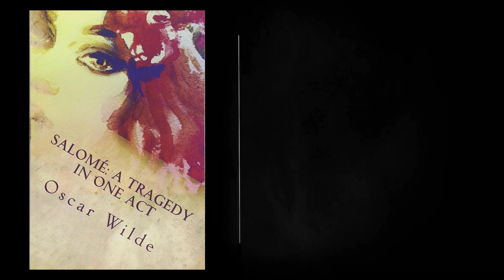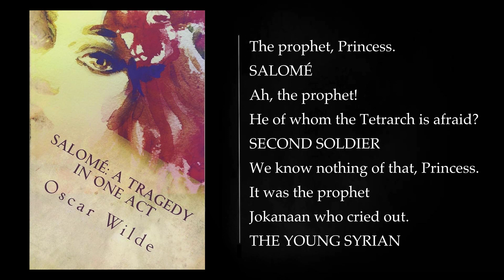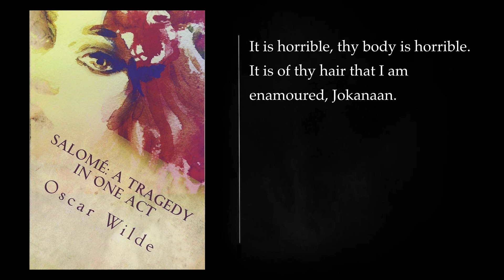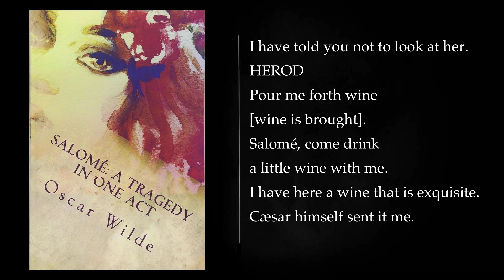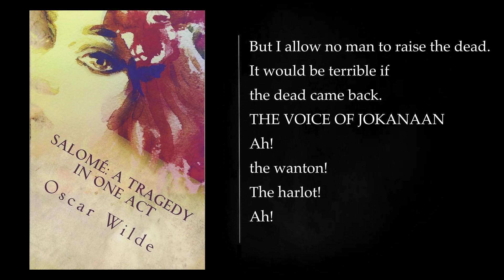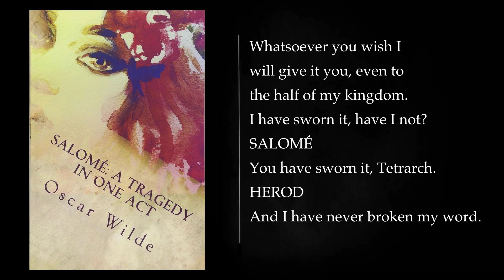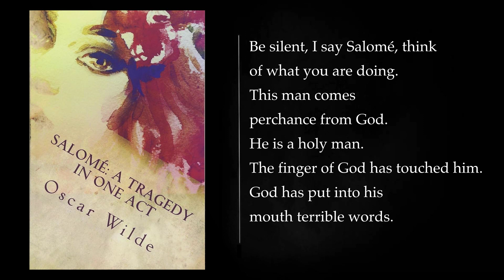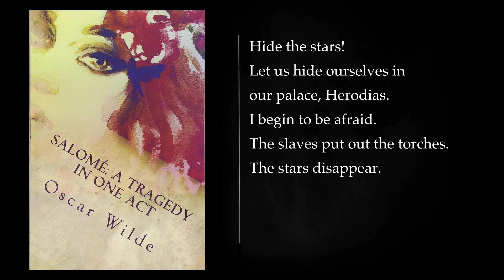SALOMÉ by OSCAR WILDE. Full-length Audiobook.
"Salomé" is a one-act play written by Oscar Wilde, originally in French in 1893, and later translated into English by Lord Alfred Douglas. The play is a biblical tragedy that draws inspiration from the biblical story of Salome, the stepdaughter of King Herod, and her dance of the seven veils, which leads to the beheading of John the Baptist.

The plot revolves around the lascivious desires of King Herod towards his stepdaughter Salome, who is infatuated with the imprisoned prophet Jokanaan (John the Baptist). Salome's dance becomes a central element in the story, as Herod promises to grant her any request in return for her performance. Herodias, Salome's mother, is complicit in her daughter's schemes and encourages her to demand the head of Jokanaan on a silver platter.

Throughout the play, Wilde explores themes of decadence, desire, and the destructive power of obsession. The language is rich and poetic, characteristic of Wilde's style, with a focus on symbolism and sensuality. The play also contains elements of religious critique, as Wilde subverts the traditional biblical narrative to present a more provocative and controversial interpretation of the characters and events.

The character of Salome is portrayed as a complex and enigmatic figure, driven by a mix of desire and revenge. Her dance and the subsequent request for Jokanaan's head serve as a commentary on the destructive consequences of unchecked passion and the corrupting influence of power.

Wilde's "Salomé" was initially banned in London due to its controversial nature and explicit themes. However, it has since gained recognition as a significant work in Wilde's oeuvre, showcasing his wit, theatrical innovation, and willingness to challenge societal norms. The play has been adapted and interpreted in various forms over the years, influencing literature, art, and theater.
More: SALOMÉ, Oscar Wilde, Audiobook
Complete, Unabridged, Drama
Literature, Play, French Literature
Oscar Wilde Audiobook, Oscar Wilde Plays, Oscar Wilde Dramatic Works
Oscar Wilde Salomé, Salomé audiobook, Salomé drama
French literature audiobook